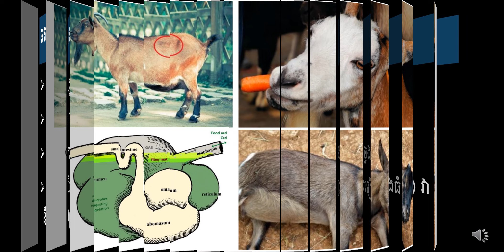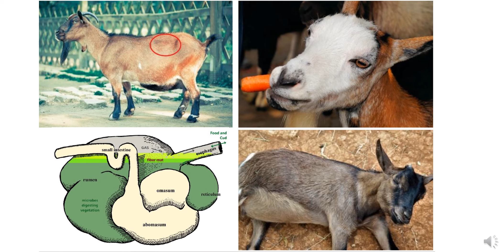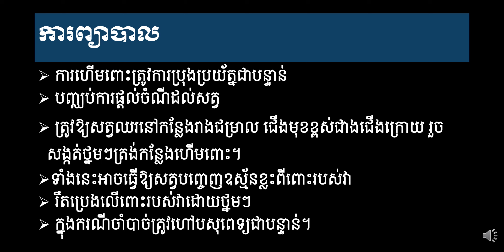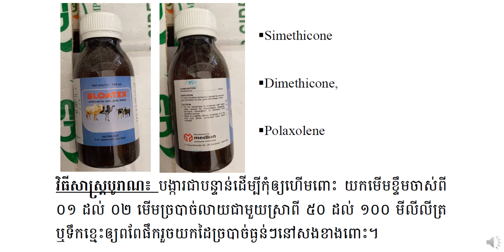ជំងឺហើមពោះលើសត្វពពែ I Goat Bloat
កម្មវិធីបណ្តុះបណ្តាលបំណិនចិញ្ចឹមពពែ នាថ្ងៃទី២០ ខែកក្កដា ឆ្នាំ២០២២